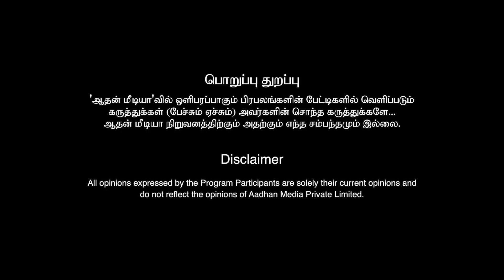இந்தித் திணிப்பு இந்துத்துவ அஜென்டா | தோழர் தியாகு | கொடி பறக்குது | Aadhan Tamil